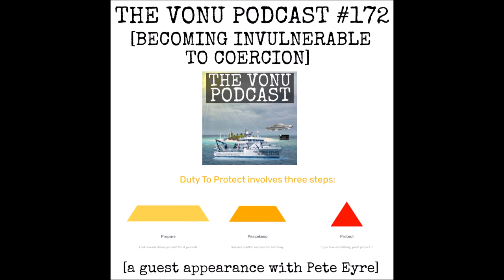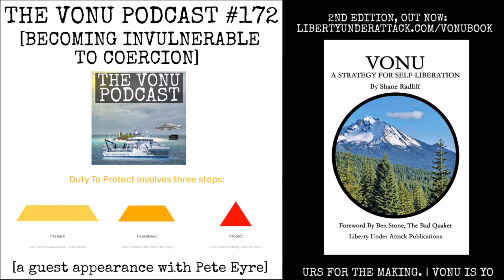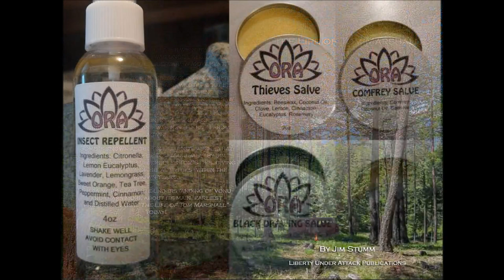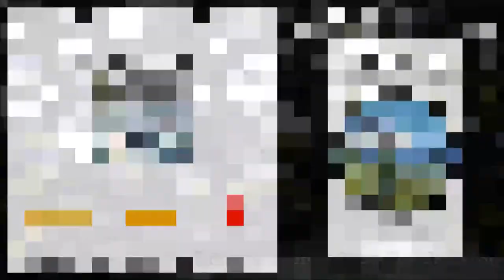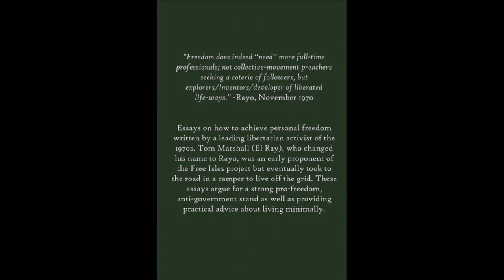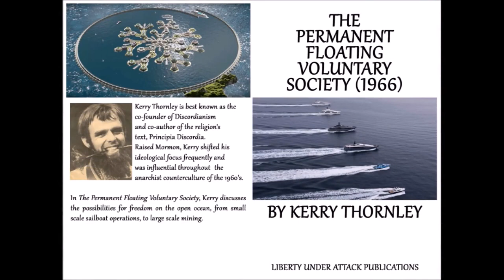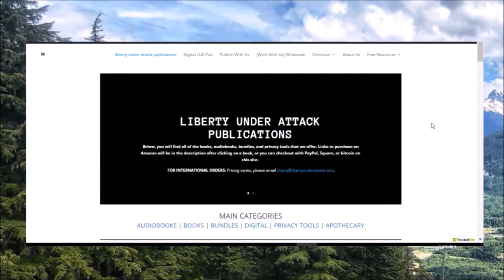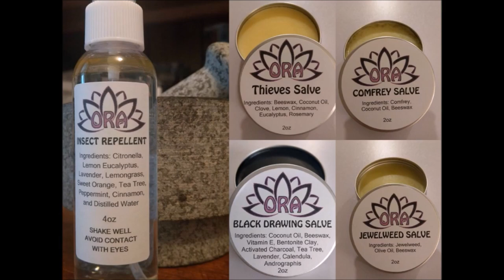TVP #172: Becoming Invulnerable to Coercion (Guest Appearance on Duty To Protect with Pete Eyre)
On this episode of The Vonu Podcast, you'll catch my recent guest appearance on the Duty to Protect Podcast with Pete Eyre.

Herein, I introduce vonu to his audience, present some strategies to forego the possibility of conflict & coercion, and cover a few other subjects I don't get the chance to often.